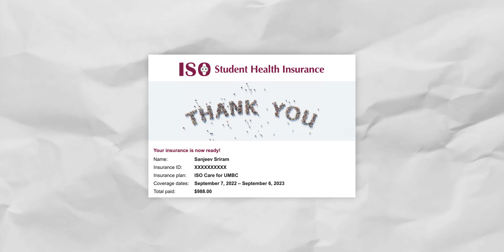US Student Health Insurance Explained! 🚑 | Factors to Consider ✅ | తెలుగు | MS in USA 🇺🇸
Hi Mowa 👋, ee video lo manam US Health Insurance gurinchi telusukundaam.

🚀 Your feedback keeps me motivated! – it means a lot to me.

Leave a Comment to share your thoughts or ask questions.